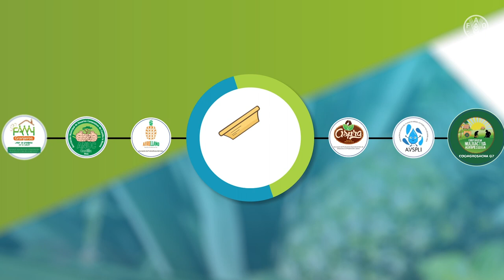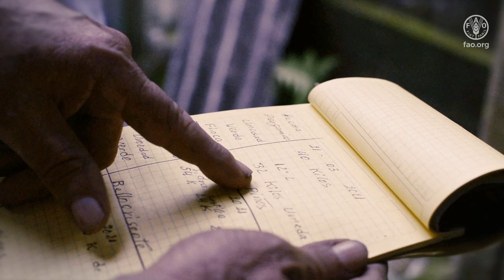La Red de Abastecimiento del Meta, un modelo agroalimentario eficiente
La producción y comercialización de pescado, aves y huevos, leche, maíz, café, cítricos, piña, banano y maracuyá, entre otros, que generan más de 3.000 familias campesinas llaneras serán impulsadas gracias a la segunda fase de la Red de Abastecimiento de Alimentos del Meta, una iniciativa de Ecopetrol y la Organización de las Naciones Unidas para la Alimentación y la Agricultura (FAO). Al programa se vincularán más de 3.000 pequeños y medianos productores, 247 emprendimientos familiares y 32 asociaciones de Villavicencio, Acacías, Guamal, Castilla La Nueva, San Luis de Cubarral y Puerto Gaitán. A través de la RED se continuará fortaleciendo la actividad productiva mediante el acompañamiento técnico, la capacitación y la aplicación de buenas prácticas agropecuarias. Destacando en esta fase el desarrollo de 6 centros de innovación productiva para el uso y apropiación de herramientas o Apps asociadas a labores del campo.

Esta segunda fase de apoyo a la RED de abastecimiento de alimentos tendrá un enfoque en la generación de valor mediante:
- El desarrollo de 14 agroindustrias rurales que ofrecerán productos transformados al mercado.
- El apoyo al sector lácteo para alcanzar la certificación de origen del queso “siete cueros”.
- La activación de 20 atractivos asociados a la ruta turística de la Red de Abastecimiento de Alimentos del Meta, entre otros objetivos.